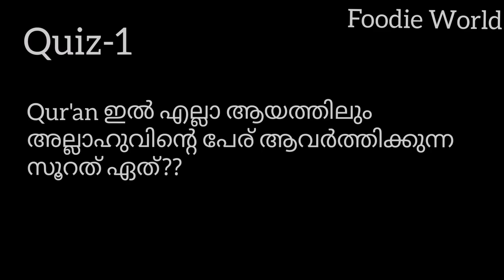പഴവും ബ്രെഡും കൊണ്ടൊരു കിടിലൻ സ്നാക് |Ifthar Special Bread And Banana snack| Ramadhan Quiz-1| Foodie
Watch our videos and win exciting cash prizes❤️